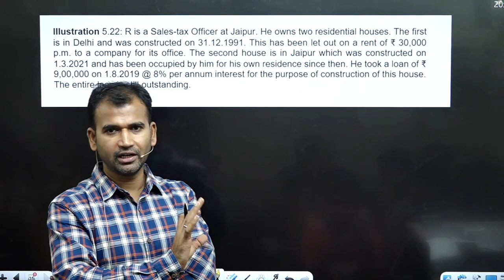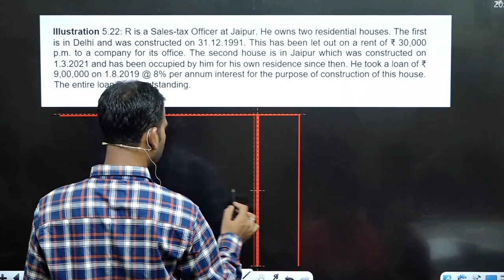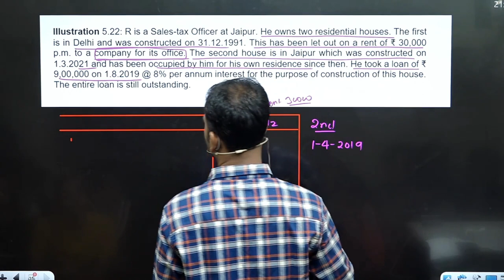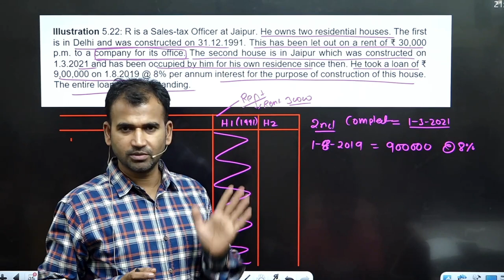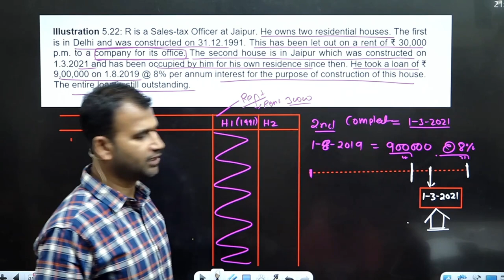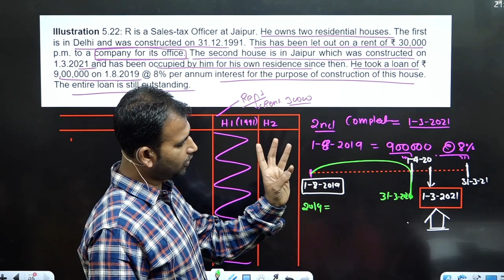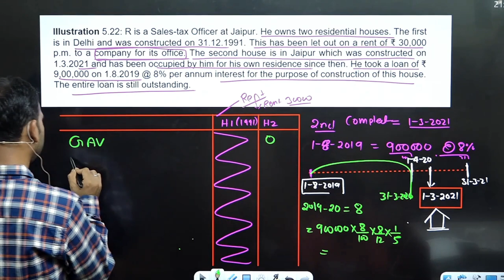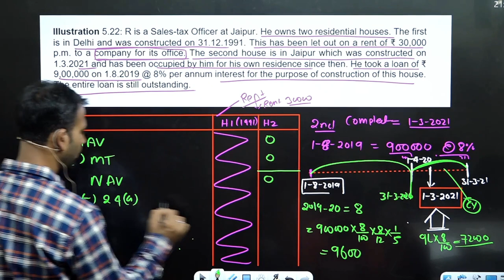income tax class for b.com | section 24 interest question | income from house property | part 7 | du